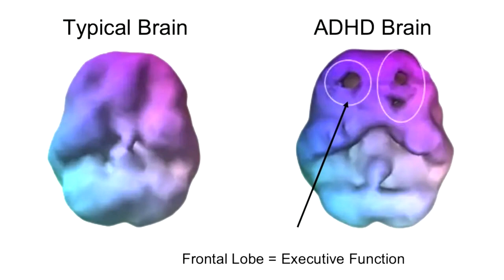ADHD: The Unsuspected Underdog | Jamie Cutino | TEDxCWRU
Jamie Cutino a master of occupational therapy, founder, ADHD coach, and ADHD advocate. In this talk, she delves into her upbringing, her struggle with ADHD, and how she was able to overcome them. Furthermore, she explores lessons learned along the way from working with other neurodivergent women through her organization Outsmart ADHD. Jamie is a Master of Occupational Therapy / Founder of Outsmart ADHD / Co-founder of Be Unemployable / ADHD Coach / ADHD Advocate.Jamie did not allow the constraints of growing up in poverty, her father’s addictions, or her mother’s death to define the limits of her success. As the founder of Outsmart ADHD, she coaches women with ADHD to overcome obstacles in their daily lives, often stemming from childhood trauma and having a misunderstood brain.  She believes that ADHDers are the most creative and capable humans on the planet, and with the right guidance and support, their lives can reflect it. She is also the Co-founder of Be Unemployable, a podcast and educational brand for neurodivergent business owners. This talk was given at a TEDx event using the TED conference format but independently organized by a local community.